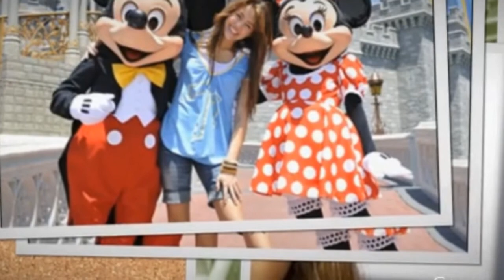Miley Cyrus when she was little. Was she always hot hot hot?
Miley Cyrus or Miley Ray Cyrus, born as Destiny Hope Cyrus, November 23, 1992.
Here she does not masturbate / not jerk off
Cyrus is commonly recognized as a pop artist. Common Sense Media described the songs from the same album as being upbeat and girl-power oriented, citing the lyrics to I Got Nerve as a prime example. Kirsi Bertolini for Yahoo! also felt that the song featured in Hannah Montana 2: Meet Miley Cyrus featured a girl-power theme, and felt that the songs were bubbly and karaoke-like. CinemaBlend compared the songs from Hannah Montana 2 to songs released by Avril Lavigne and Hilary Duff. The music found on the second disc of the album, though intended to be seen as Cyrus's solo debut, were often noted as being similar in theme and style to that of Hannah Montana songs. With the release of her second studio album Breakout, Cyrus began to distance herself from the sound featured on her soundtrack appearances. The album is noted as featuring a wide variety of genres when compared to previous works by the artist. The song Fly on the Wall, taken from Breakout, is noted as featuring electropop influences in its production, while the song These Four Walls is seen as featuring country aspects.

The music taken from the soundtrack of the Hannah Montana movie features a more Country themed sound, in conjunction with the film's plot. The song Hoedown Throwdown taken from the film is noted as combining influences of R&B and Country. With the release of Cyrus's 2009 album The Time of Our Lives, Cyrus incorporated a mixture of elements into the songs. Kicking and Screaming features instrumentation that relies on glam electric guitar riffing. It is noted as being the most prominent representation of rock music on The Time of Our Lives. The song Party in the U.S.A. features a mixture of R&B and pop music, while the album's title track is described as being a bouncy, dance-pop song characterized by 1980s synths and a fizzy sound caused by a bubblegum pop background. The music featured on Can't Be Tamed is often noted as being of the dance genre and heavily relies on bass. When speaking about Bangerz (2013), Cyrus stated she felt the album had a dirty south feel. Miguel and Frank Ocean were named as musical influences for Bangerz.

Cyrus is a contralto, and with a Nashville twang in both her speech and singing voice. Songs such as These Four Walls have been noted as prime examples of Cyrus's twangy vocals. In her song Goodbye, Cyrus's vocal performance is more roosty with a more natural-sounding accompaniment In Party in the U.S.A., Cyrus's vocals feature belter refrains. Cyrus's vocals for the song Obsessed are noted as being husky. Throughout her career, Cyrus has experimented with altering her voice. Songs such as Fly on the Wall see Cyrus's voice processed to sound different. In The Time of Our Lives, Cyrus's vocals display a prominent use of auto-tune, and are influenced by new wave music. The songs taken from her Can't Be Tamed album further explore the use of auto-tune on Cyrus's vocals. The album's title track is noted as using auto-tune throughout various portions of the song's lyrics.

In September 2014, Cyrus spat on her fans in Mexico and was later fined for misusing the Mexican flag.